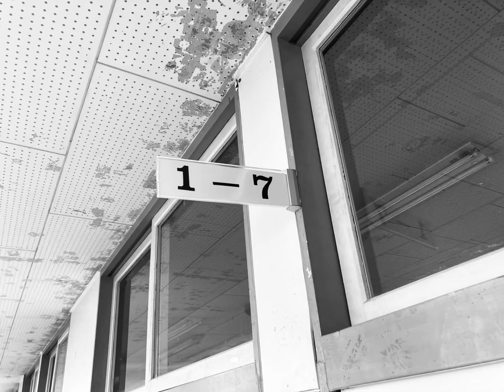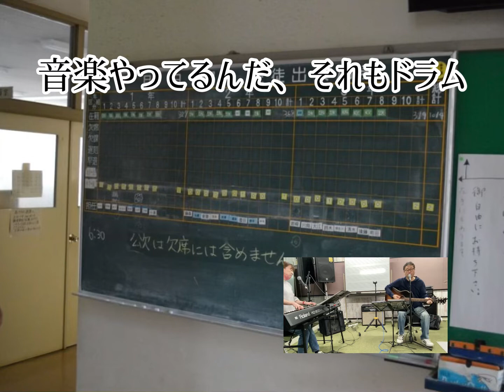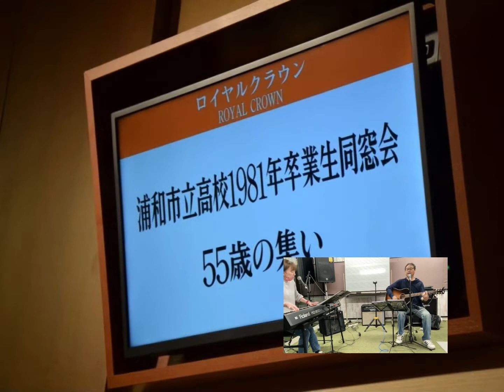７番目の教室から（フルバージョン）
「7番目の教室から」

あの時から僕らの時計は
時を刻み始めた
そうさ7番目の教室から
すべてが始まった

1
始まりは入学式のクラス分け
名前順の座席表の僕の前
そこには恥ずかしがり屋の君がいて
勇気出して僕の方から話しかけてみた
音楽やってるんだ　それもドラム
ならギターを弾く僕と一緒にやらないか
放課後遅くなるまで僕らは音楽話を続けた
そうさ7番目の教室から僕らは動き出した

2
セーラー服が似合う長い髪の素敵な娘
放課後の教室で歌ってたねいつも
天使のようなその声に
僕の心は奪われた
いつか僕の歌を君に
そして気持ちを伝えたい
目標は文化祭僕らのバンドデビュー
テレビのベストテン番組にでるんだと
愛を語り未来を描き音を奏で始めた
そうさ7番目の教室で僕らは夢を見た

3
音楽センスは無くたって
気分はミュージシャン
高校の講堂はまるで武道館
僕らの青春が確かにそこにはあった
忘れない友だちの声援（こえ）の熱さを
そしてそれぞれの未来に向けて
僕らは別々の道を歩んでく
4度めの春を迎え僕らはここを巣立っていった
 そうさ7番目の教室にさよならを告げた

長い時が過ぎて同窓会で会う
電池を替えた時計のように
また動きだす

心はいつもあの場所にある
色褪せない想い出を
そうさ7番目の教室からふたたび始めよう

あの7番目の教室から